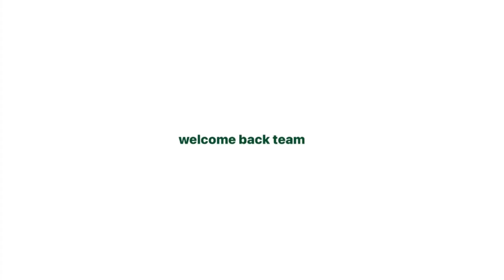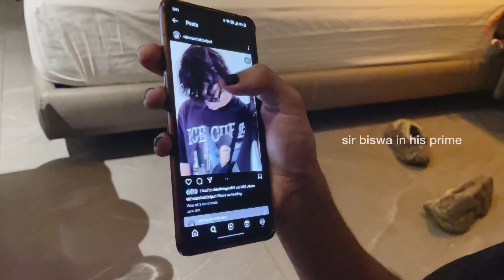chandigarh with team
hope y’all are doing better than yesterday
max gvz for the team!!